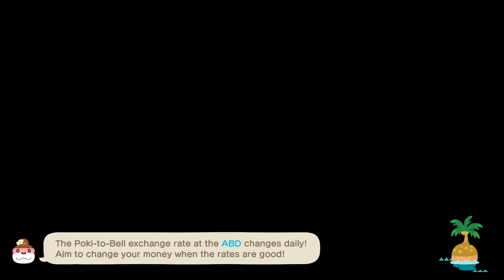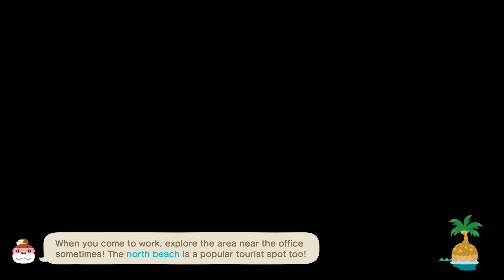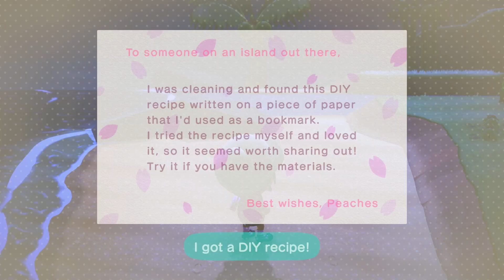Blister - Animal Crossing: New Horizons - Day 1260 (Year 4, Day 165)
Not the greatest thing to have to deal with.